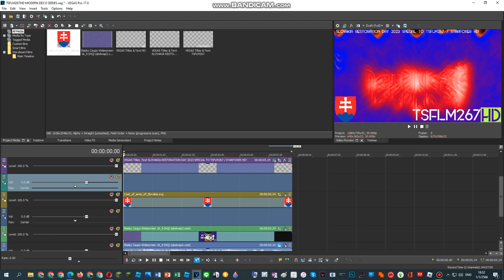How To Do Make Some Theaterup V3.SLOVAKIA